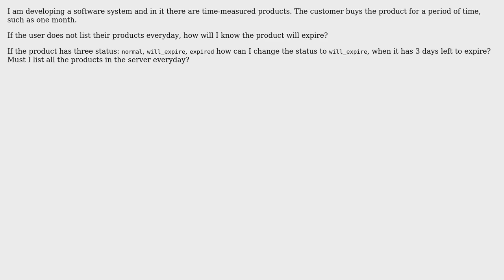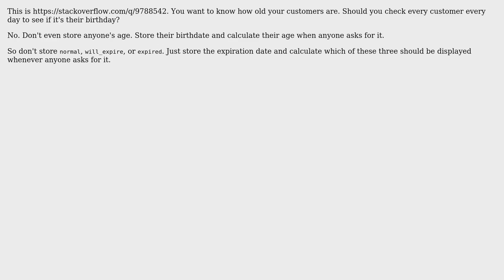Software Engineering: How do I know a product is in the "will_expire" state?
With thanks & praise to God, and with thanks to the many people who have made this project possible! You are responsible for your own actions.